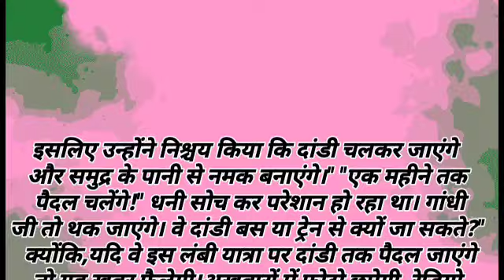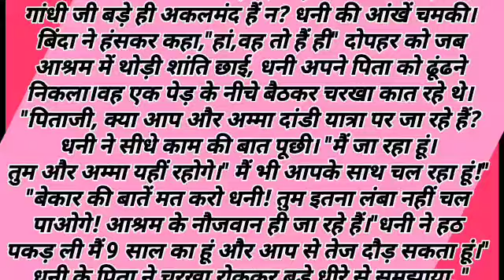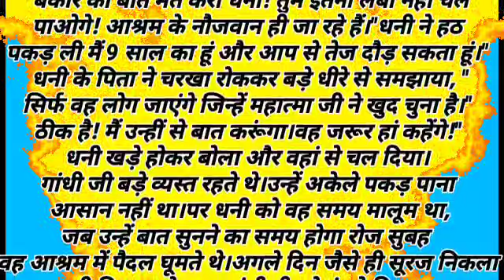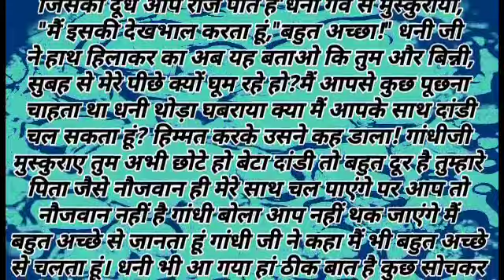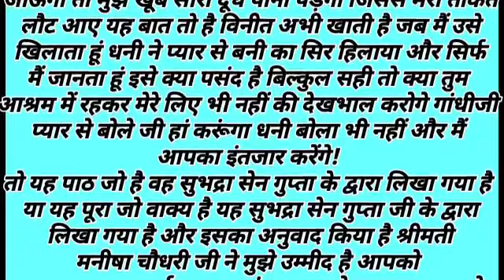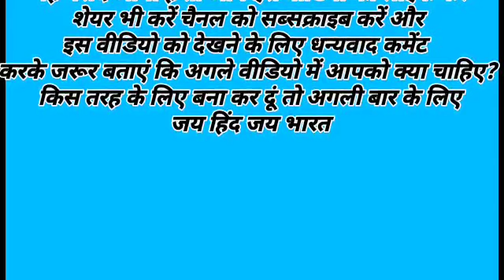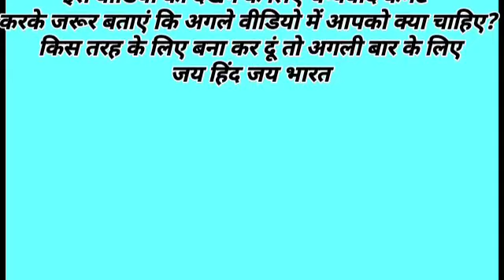स्वतंत्रता की ओर भाग दो, आदर्श वाचन पाठ नौ,हिन्दी कक्षा चौथी,रिमझिम